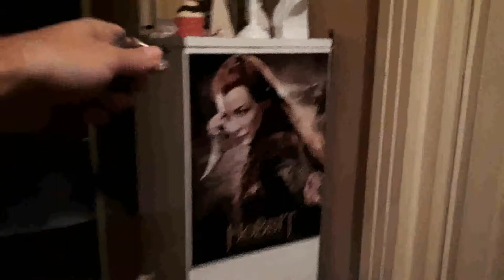Piano (short film)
Piano - 2018 - horror short film
Dracula Digital 2018
Distributie: Mihai Costea, Sorin Apricopoaie
Scenariu: Mihai Costea